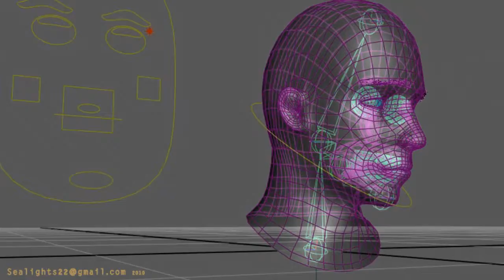Head Rig Test Demo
Head mesh I made as an excercise for rigging and blendshape animation, done in Maya and some sculpting in zbrush. There is always room for improvement, thx for watching!